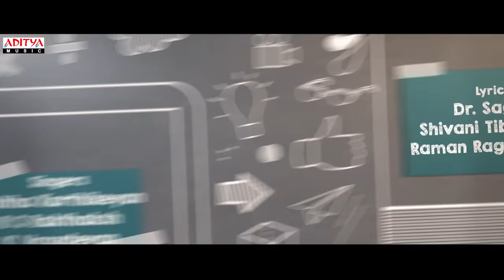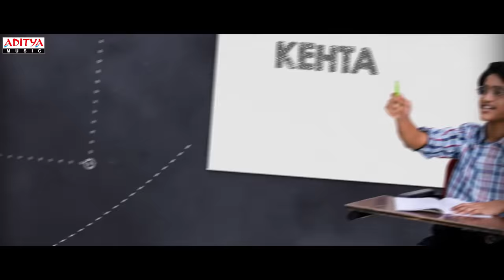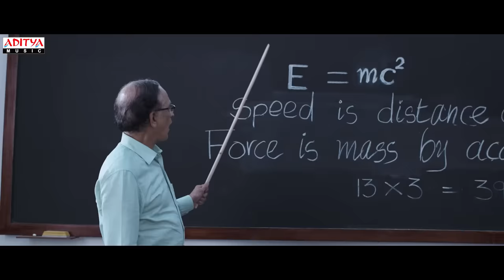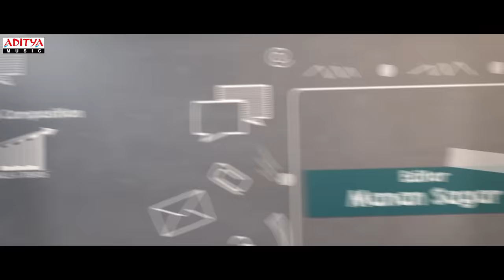IIT to MIT “my son will go” Lyrical (Hindi) | Music School |Sharman Joshi, Shriya Saran |Ilaiyaraaja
Watch & Enjoy IIT to MIT “my son will go” Lyrical (Hindi) From The Movie Music School.

Song Name : IIT to MIT “my son will go”
Lyirics : Shivani Tibrewala, Dr. Sagar, Raman Raghuvanshi
Singers : Anitha Karthikeyan, R S Rakthaksh, K Vasudevan

Cast: Sharman Joshi, Shriya Saran, Shaan,Gracy Goswami,  Ozu Barua, Prakash Raj, Benjamin Gilani, Suhasini Mulay, Bugs Bhargava, Leela Samson, Mona Ambegaonkar,  Srikanth Iyengar ,Vinay Varma, Phani Eggone, Vaquar Shaikh, Karthikeya Chowdary Gadde, Vivan Jain Munoth, Olivia Charan, G Rohan Roy, Aadhya Panditharadhyula, Siddiksha, Kushee Soni.

Story, Screenplay : Paparao Biyyala
Directed & Produced by Paparao Biyyala
Dop : Kiran Deohans
Editor: Manan Sagar
Sound : Amrit Pritam(MPSE)
Mixing Engineer: Debajit Changmai
Art: Rajeev Nair
Editor: Amol Dilip Gunjal
Costume : Raaga Reddy,
Make up: Ch. Tulasi Krishna (Nani)
Steadicam: Sivan BK
Hindi Dialogues: Shivani Tibrewala, Vinay Varma
Telugu Dialogues: Anantu Chintalapalli, Aripirala Satya Prasad, K N Vijaykumar
Tamil Dialogues:  K N Vijayakumar
Hindi Lyrics: Dr. Sagar, Shivani Tibrewala, Raman Raghuvanshi
Telugu Lyrics: Rahman
Tamil Lyrics: Pa Vijay
Choreography: Adam Murray, Chinni Prakash, Raju Sundaram
Associate producer: Yamini Rao
Executive Producer: Akshay Balsaraf
Creative Producers: Venkat Siddareddy, Mahendra Sisodia
Marketing : Sunny Bakshi, Walls & Trends
PRO: Vamsi Kaka
Media Consultant: Sanchita Trivedi – Idhyah
Publicity Design :Anil & Bhanu
DI: Rahul Purav (Future works)
Stills: Jagan Shetty
Motion Poster, Lyrical Videos: Walls & Trends
Audio on: Aditya Music